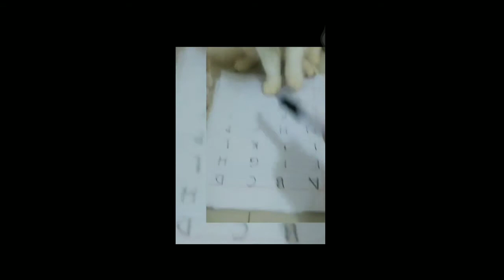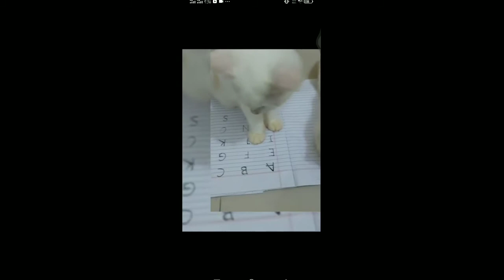Cats study বিড়াল এর পড়াশোনা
Fanny video